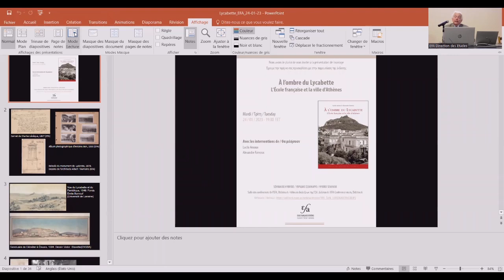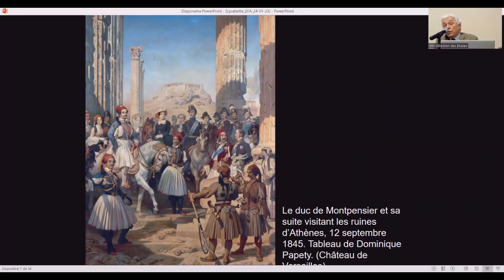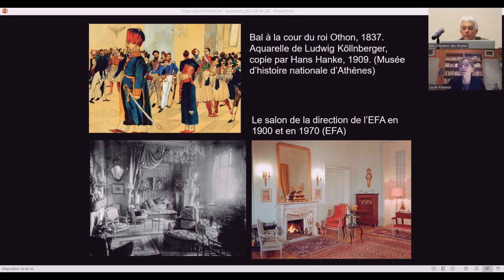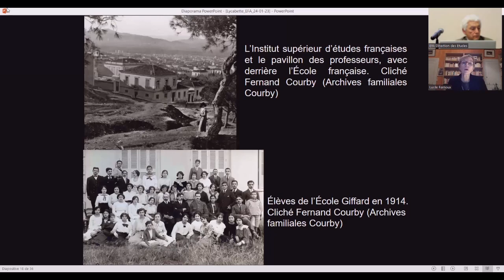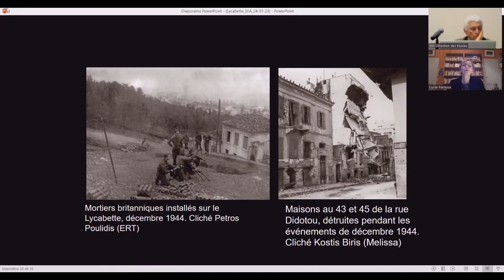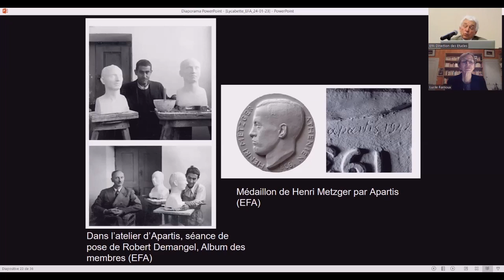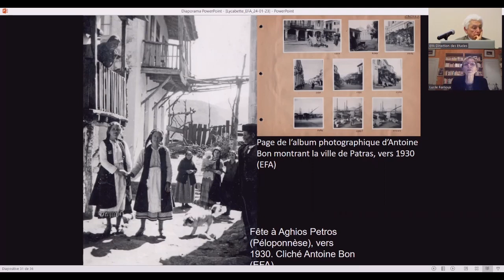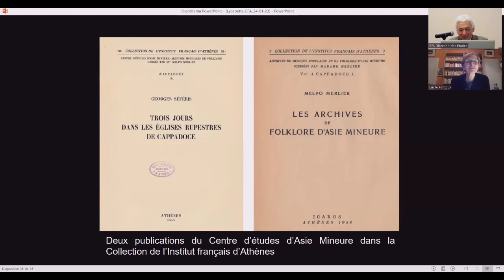24/01/2023- Présentation d'ouvrage- À l’ombre du Lycabette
Lucile Arnoux, Alexandre Farnoux
À l’ombre du Lycabette. L’École française et la ville d’Athènes

Issu d’une conversation de salon athénien, d’une visite officielle à l’Acropole, d’une suggestion d’un ancien membre de l’expédition de Morée ou du malaise d’un érudit français dans une école de la ville ou des quatre à la fois, le destin de l’École française d’Athènes est lié à l’histoire de la ville d’Athènes et de la société athénienne. Ce lien est riche et réciproque, car l’École a été un acteur de l’histoire urbaine et sociale de la ville et la ville a été un terrain d’apprentissage et un objet d’étude pour la communauté savante qui y vit. Dans ce double rapport à la ville qui l’a accueillie, l’École a construit une histoire singulière et méconnue. En s’installant dans la capitale du nouvel État, l’École ne s’installe pas seulement dans « la patrie des arts et des lettres » dont rêve tout philologue: elle prend racine sur un terrain où les membres découvrent une langue grecque vivante et parlée, une Antiquité originale et inattendue, un peuple héritier d’une histoire prestigieuse et acteur d’une actualité imprévisible. C’est pourquoi il n’est pas exagéré de dire que la ville d’Athènes a été pour de nombreux membres la première « école » de la Grèce.